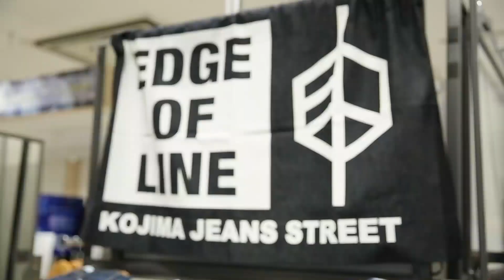【博多阪急】デニム博 in HAKATA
【👖デニム博 in HAKATA👖】

■11月18日（水）〜23日（月・祝）
※最終日は午後5時終了
■8階 催場

日本が世界に誇るデニムの産地、岡山発のショップを中心に、国内のデニムショップが集結👖
染めや洗い加工によって生まれる、デニムの個性豊かな色、ウォッシュ感、風合いをお楽しみください🎶
自分らしい、デニムアイテムを探してみては😌✨

博多阪急 8階催場 デニム博 デニム 児島ジーンズストリート 児島デニム 岡山デニム japandenim デニムのある暮らし デニムコーデ デニムスタイル デニム好き デニムリメイク#リメイクデニム デニムスカート デニム女子 デニムワンピース デニムパンツ デニムジャケット